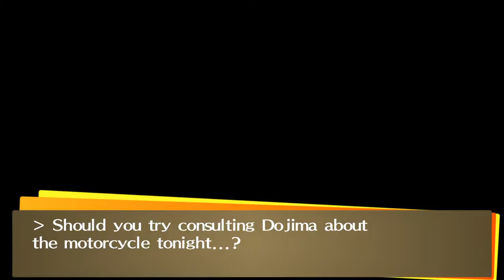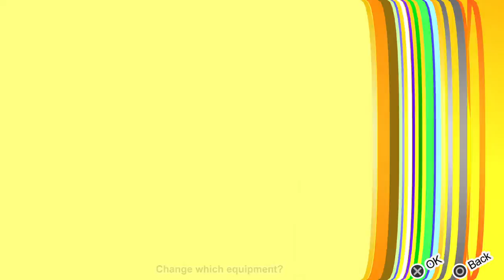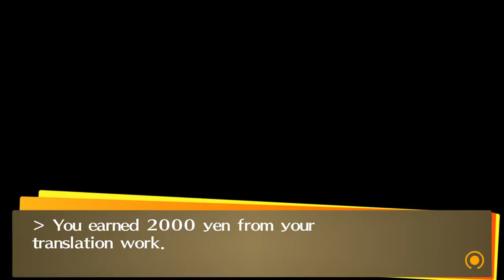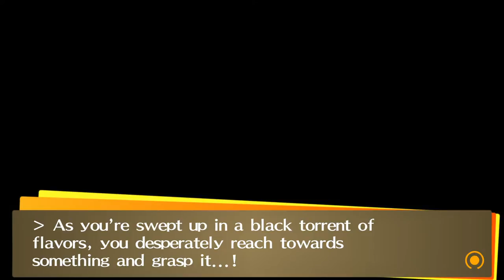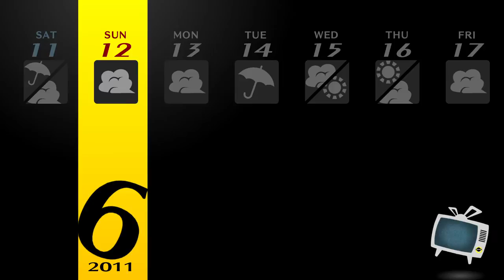Persona4 GOLDEN REV 2033 2021 12 13 08 42 32